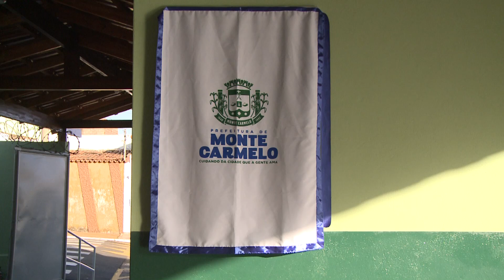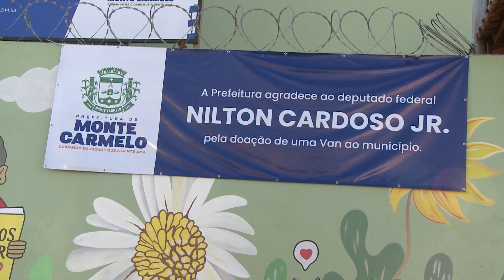Entrega da reforma da escola Infantil EMEI Solon Cardoso Naves.